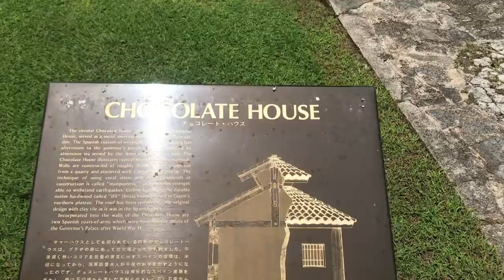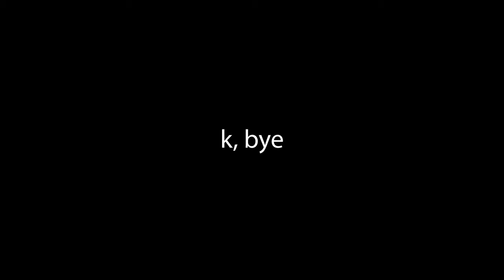Dear Friends Pt. 3 [Monuments, Murals, and More!]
We had three hours to kill, so here's our adventure!

Rahzal IG: @rahzal
Nora IG: @kawaii.norachan